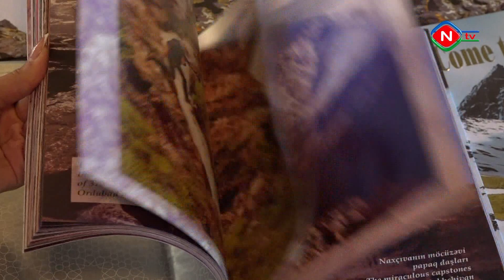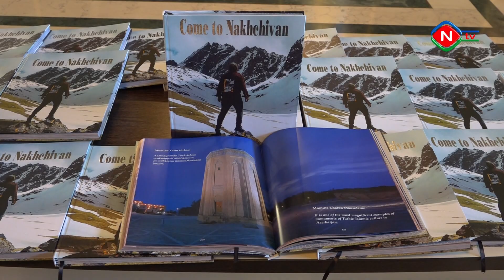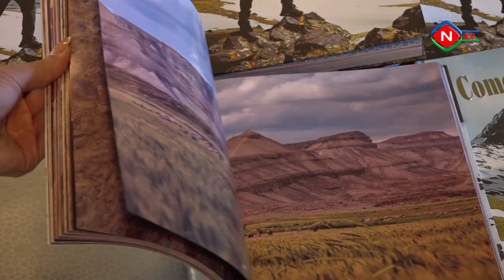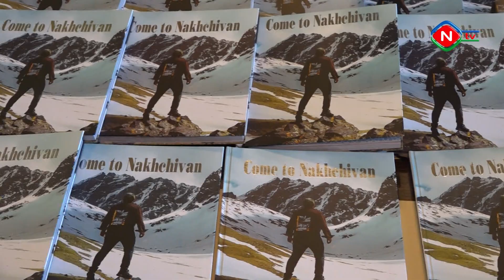“Come to Nakhchivan” fotoalbomu təqdim olunub